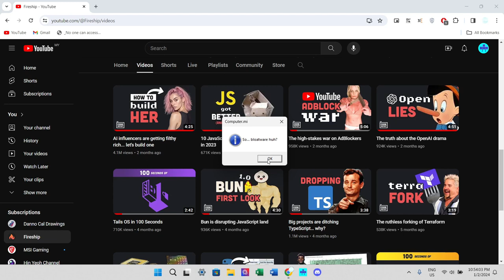When Windows Windows: